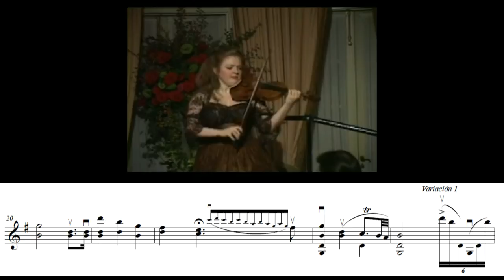Happy Birthday Violin Variations Rachel Barton Pine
transcripcion, edicion de video y partitura por:
Lic. Oscar David Orjuela C.